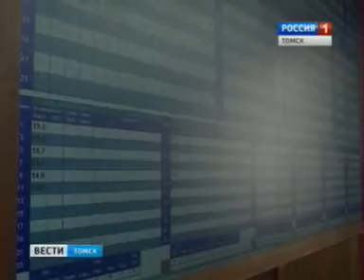Итоги года восточного форпоста Газпрома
Надёжное газоснабжение потребителей в 12 регионах Сибири и Дальнего Востока. Это основной, хотя далеко не единственный итог работы компании «Газпром трансгаз Томск» в уходящем году. Каким был 2013-й для восточного форпоста Газпрома журналистам рассказал генеральный директор газотранспортного предприятия, Анатолий Титов.
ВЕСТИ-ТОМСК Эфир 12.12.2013